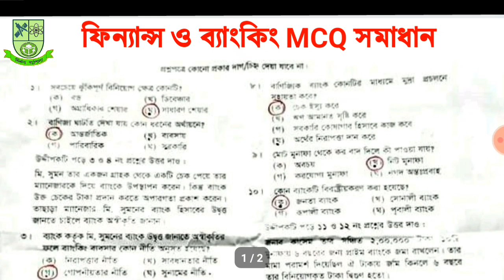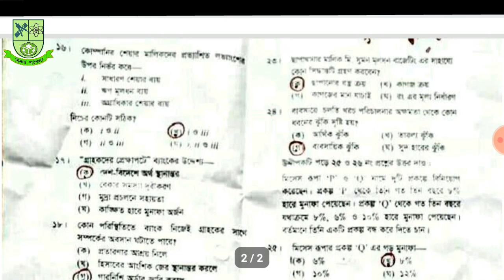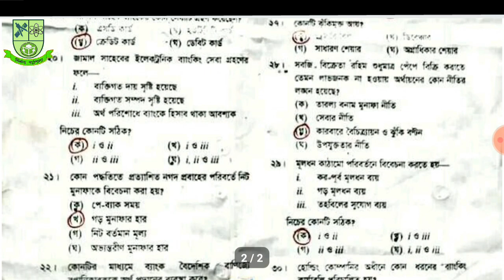Finance and Banking MCQ question solution 2020 || মিনসা পাঠশালা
SSC exam 2020 finance and banking mcq question solution.
Dhaka Board Finance and Banking Question solution.

পরীক্ষা শেষ হওয়ার পর বহুনির্বাচনি প্রশ্ন সমাধান করে তোমাদেরকে জানিয়ে দেওয়া হবে।
Exam Date: 17 February 2020.